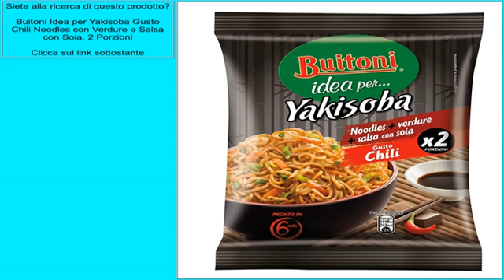Buitoni Idea per Yakisoba Gusto Chili Noodles con Verdure e Salsa con Soia, 2 Porzioni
Gustosi NOODLES  leggermente piccanti al gusto chili, da cucinare e saltare in padella. Subito pronti in pochi minuti e semplici gesti, con le verdure e la salsa con soia che trovi all’interno della confezione.   - Per gli amanti della cucina orientale - Gusto chili - Con noodles, verdure e  salsa con soia all'interno della confezione - Pronti in 6 minuti in padella - 2 porzioni  Per una piacevole serata a tema orientale prova BUITONI YAKISOBA GUSTO CHILI con gamberi e lime.  YAKISOBA CON GAMBERI E LIME  INGREDIENTI: Code di gambero già sgusciate 100g o gamberoni freschi 200g Lime 1  BUITONI YAKISOBA GUSTO CHILI 1 confezione Sale q.b   PREPARAZIONE: Sciacquate e pulite bene i gamberi se freschi eliminate il carapace e la coda e poi, praticando un taglio lungo il dorso eliminate l’intestino utilizzando un coltellino a lama sottile. In una padella fate cuocere gli YAKISOBA BUITONI come suggerito sulla confezione, a parte fate scaldare bene una padella antiaderente e poggiatevi I gambe